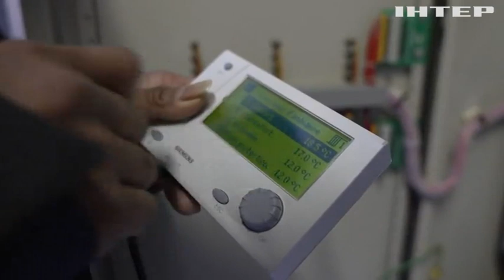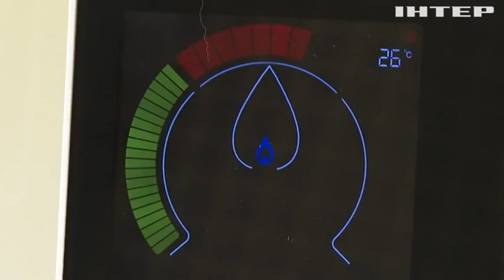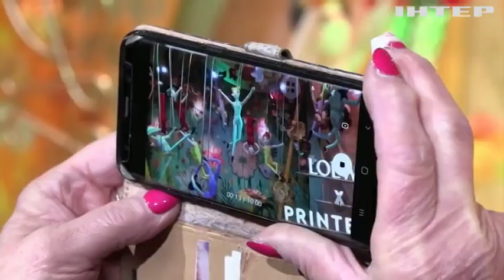путлєр програв газову війну: Європа не змерзне цієї зими навіть попри зниження експорту палива з рф